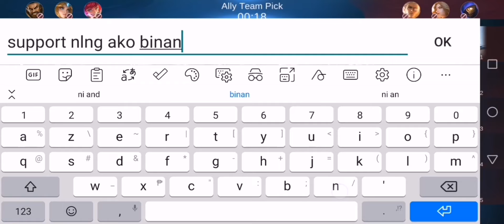KWAK KWAK //Mobile Legends Bang Bang